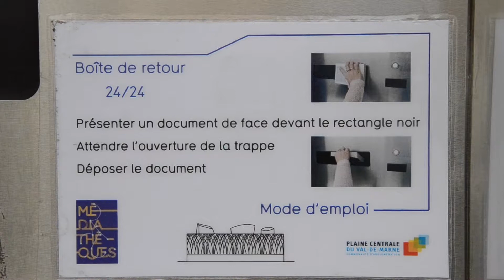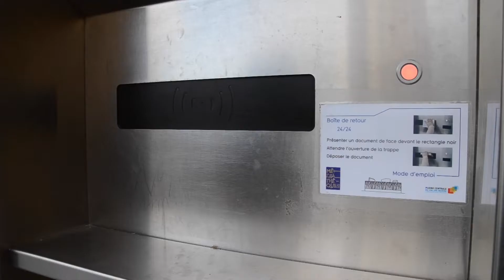Tutoriel #4 : Utiliser la boîte de retour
Vous devez rendre vos documents, mais la médiathèque est fermée ? Trois boîtes de retour automatiques sont accessibles 24 heures sur 24 et 7 jours sur 7 à la Médiathèque de l'Abbaye-Nelson Mandela (Créteil), au Relais Village (Créteil) et à la Médiathèque du Pôle Culturel  (Alfortville).